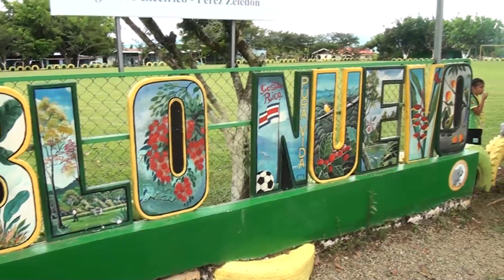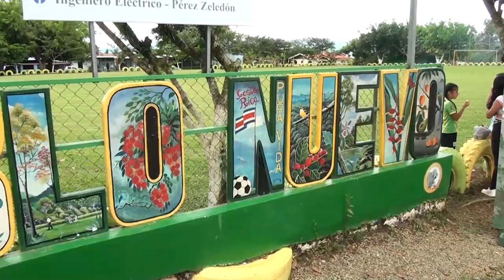En El Quemado, Pueblo Nuevo y San Pedrito están a la espera del asfaltado de cuadrantes